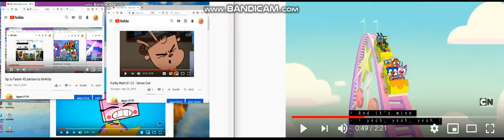Up to Faster 46 parison to Unikitty